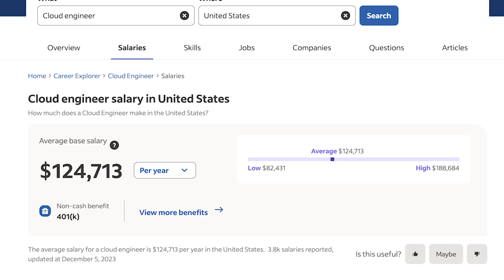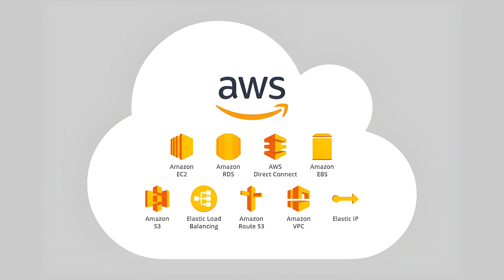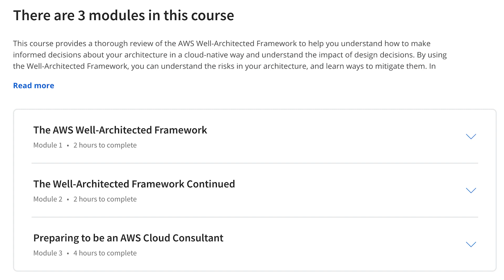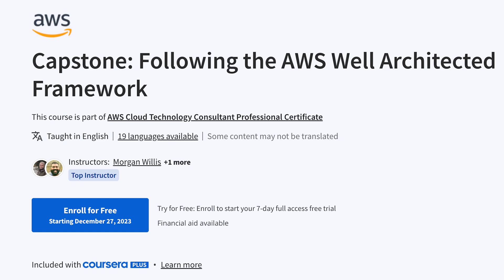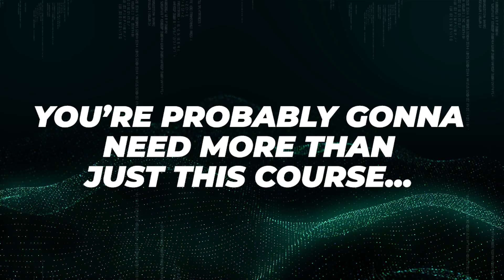AWS Cloud Technology Consultant Professional Certificate - Review 2025